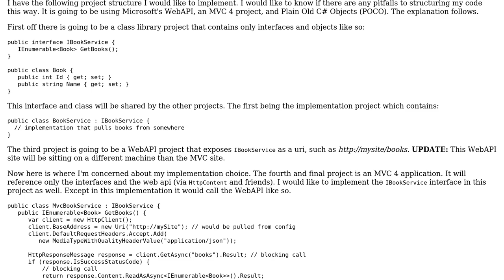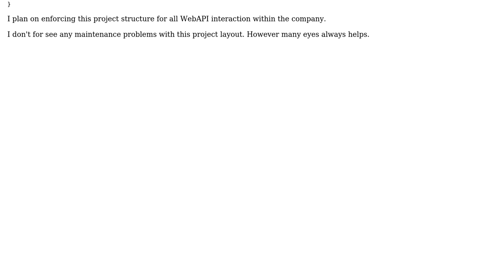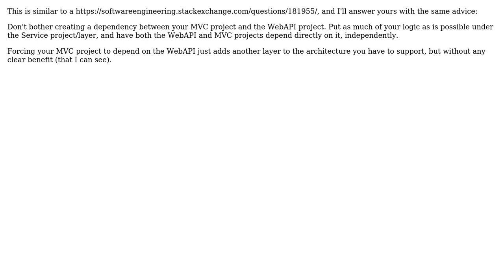Software Engineering: project layout using webapi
With thanks & praise to God, and with thanks to the many people who have made this project possible! | Content (except music & images) licensed under CC BY-SA | Music | Images & others | With thanks to user Eric King user Charles Lambert and the Stack Exchange Network Trademarks are property of their respective owners. You are responsible for your own actions.